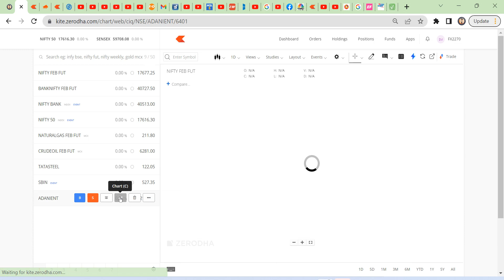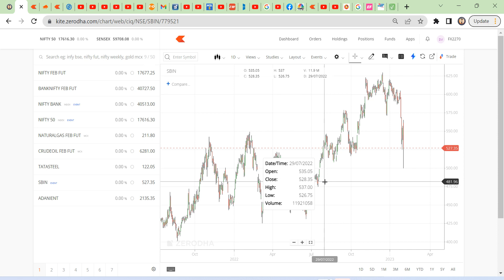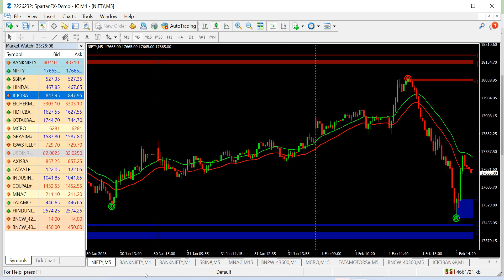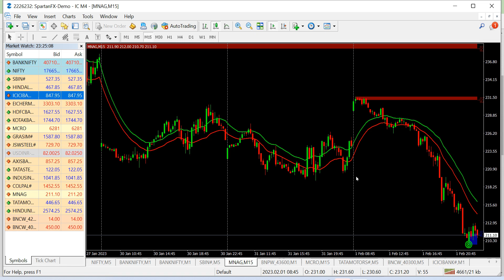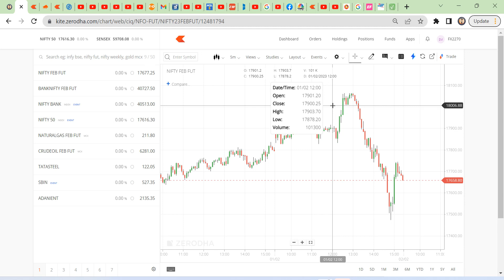bank nifty resistance @ 41000, nifty resistance @ 18000...